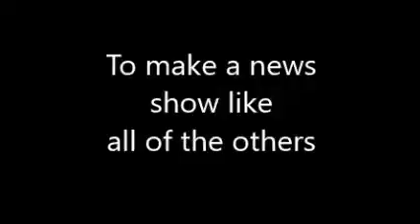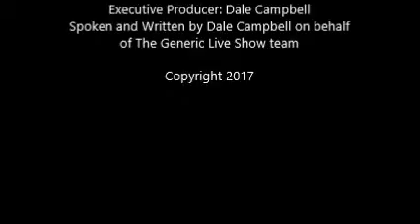Welcome to The Generic Live Show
This is a channel introduction! The Generic Live Show is weekly news show produced and anchored by Dale Campbell. The show airs live right here every Sunday from 7 am (ET) or 10 pm (AEST) and runs for two hours. The Generic Live Show is like a news show like all others but with Dale’s special spin on things. The Generic Live Show is a part of The Geek I/O Media Network and proud partners with Blog Talk Radio.